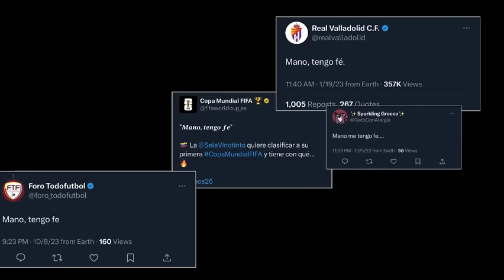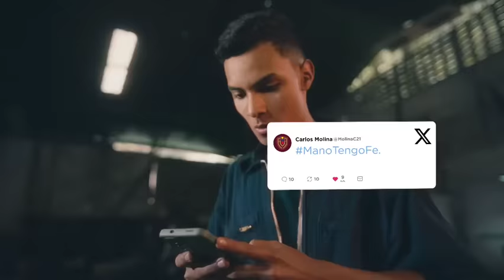MANO TENGO FE - LA VINOTINTO DE FÚTBOL (Venezuela)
En el marco del juego de La Vinotinto contra Brasil surgió un nuevo video MANO TENGO FE, donde se pasea por las aspiraciones de los aficionados a la selección venezolana de fútbol.

El Gol de Penal de Salomón Rondón frente a Paraguay es el momento Climax de este video y que permite a Venezuela soñar con el Mundial de Fútbol 2026.

"Mano tengo fe" es un video de la Federación Venezolana de Fútbol.